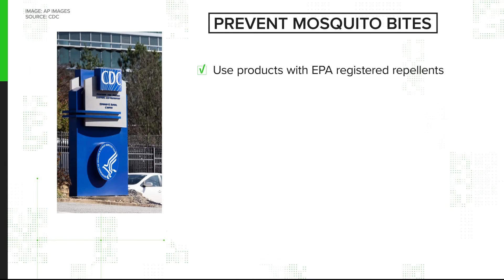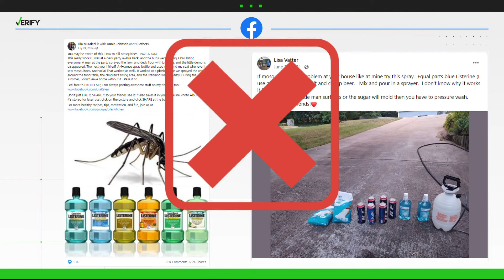VERIFY: Can spraying your yard with Listerine keep mosquitos away?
There is no scientific evidence proving spraying your yard with Listerine will help keep mosquitos away.